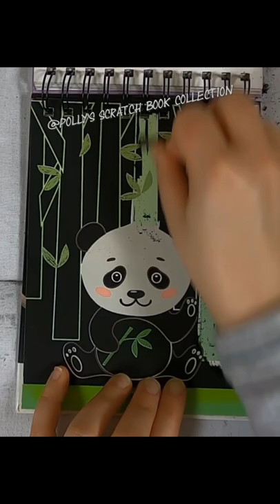niedliches Pandabär Baby im Bambuswald (scratch painting) I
I panda I cutebaby I drawingvideo I scratch painting I Scratch Book I scrating I relaxingsounds I notalkingasmr I sleepmeditation I no music I

🛒 kratze selbst 🛒
dieser Block bei Amazon

📖 Buch 📓
Mein Kritzkratz-Ausmalzauber: Tiere
(laut Blockrückseite)
Friedrichstraße 9,
80801 München